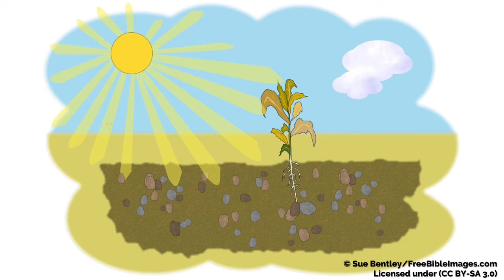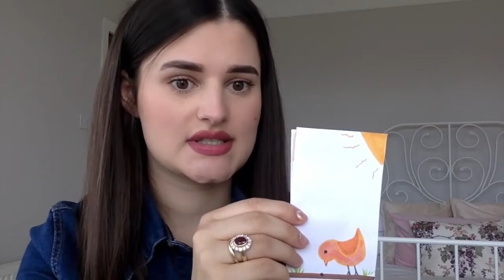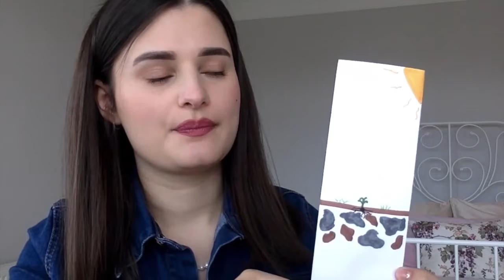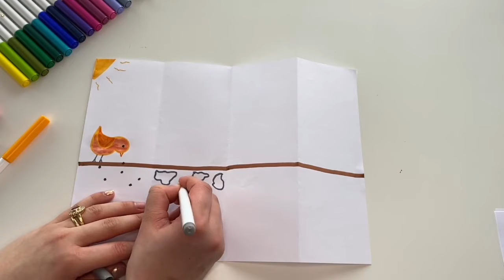Parable 1. The Parable of the Sower: Story & Craft!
Welcome to a new series of online videos we're starting for kids & families connected to our church.

Each time we'll be looking at a different parable (or 'story with a simple message') that Jesus told in the Bible. We'll take a look at the story, link it with a craft or activity, and then there's a simple prayer to close!

This time Victoria, our placement student, leads us through "The Parable of the Sower" from Matthew 13:3-9.

For the craft you simply need a sheet of paper and some colouring pens/crayons/felt tips!

Parable story slides:
Copyright: Sue Bentley / FreeBibleimages.org

If you would like to get in touch with us, please do via the following details: